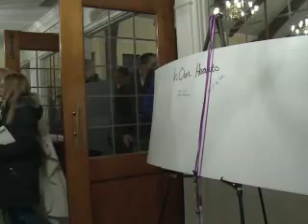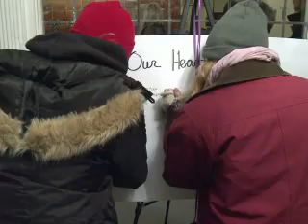Hundreds gather in Newtown for school shooting vigil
Hundreds of people attended a mass Friday night at a church in Newtown, Connecticut, paying tribute to the victims of the elementary school massacre that left 26 dead.